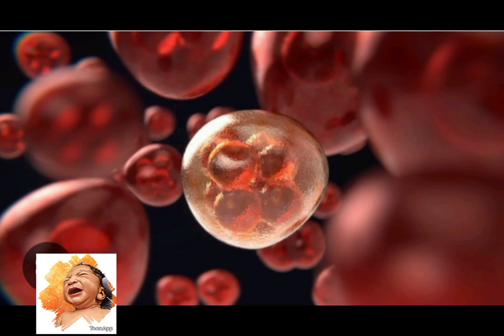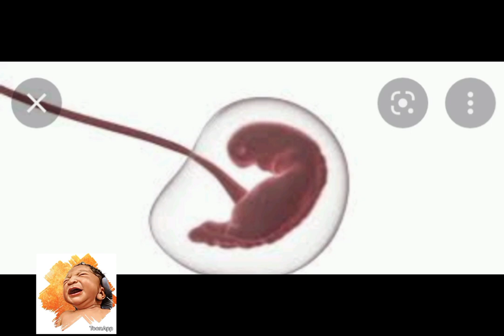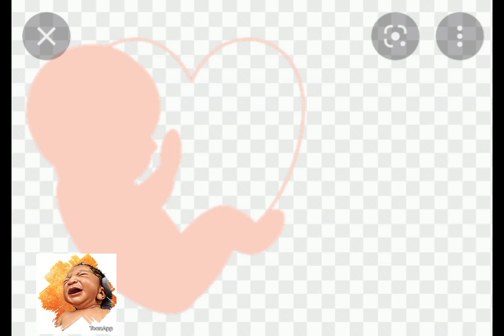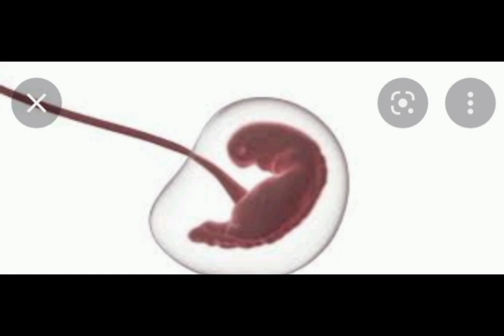වඳ භාවයෙන් ආරක්ෂා වීමට👍🤰 අනිවාර්යෙන්ම මේ දේවල් කරන්න